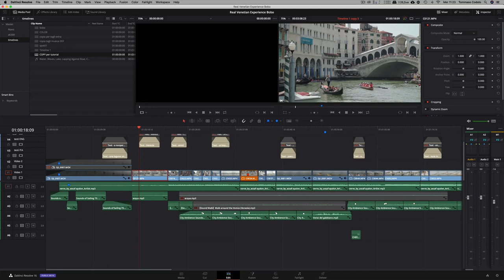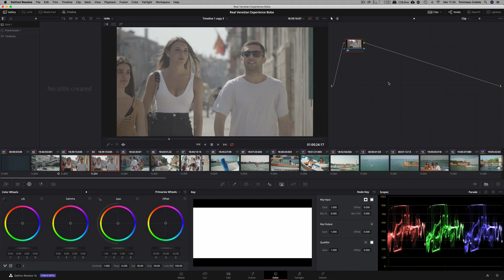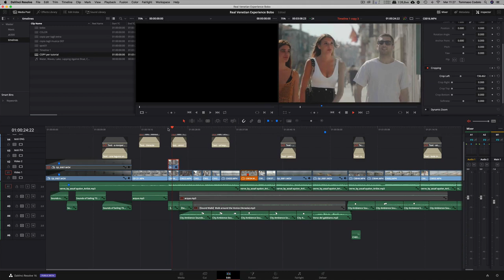DAVINCI RESOLVE - COME SPLITTARE LO SCHERMO A META' - TUTORIAL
Come dividere lo schermo a metà, mantenendo e un veloce utilizzo dei keyframe.